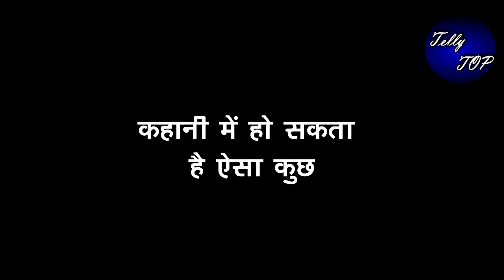KUMKUM BHAGYA || ये काम कर के प्राची जीतेगी पल्लवी का दिल, देखती रह जाएगी रिहा